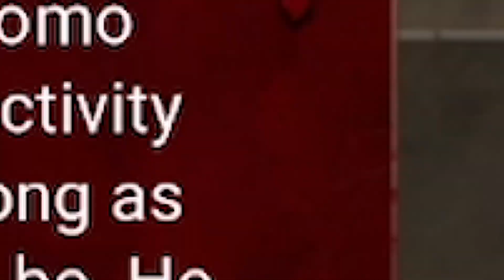WRAITH für Dummies | Dead by Daylight Guide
Eine neue Episode aus der Reihe "Dead by Daylight for Dummies". In dieser Serie erkläre ich die Basics des gezeigten Killers, helfe beim Verständnis der jeweiligen Power und gebe Tipps und Tricks zu Spielstilen, Addons und Perks. Ein Anfängerguide sozusagen.

In diesem Guide geht es um den "Geist" aka "Wraith". Wir reden wieder über Spielstile, seine Power, die besten Perks und Addons uvm. Viel Spaß beim Anschauen!